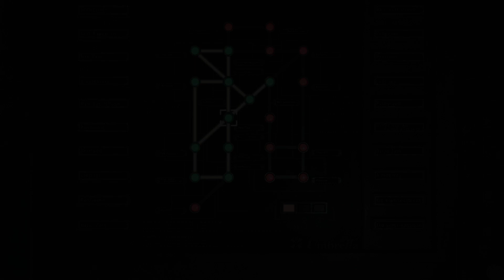Resident Evil Zero Playthrough | Part 13: Billy | Survival Horror